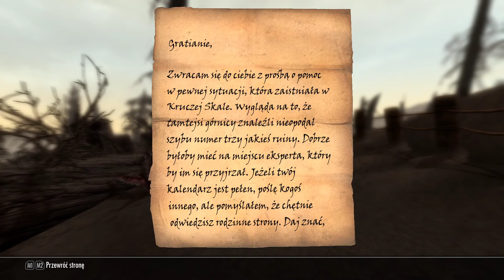Zagrajmy w The Elder Scrolls V : Skyrim odcinek 53 - Krucza Skała - Dragonborn DLC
Johan postanawia zrobić przerwę od Skyrim i zająć się nieco poszukiwaniem Miraaka. Czy uda mu się coś znaleźć?

Wpadajcie na moje social media oraz Twitcha! Streamuję dla was 6x w tygodniu pod tym linkiem